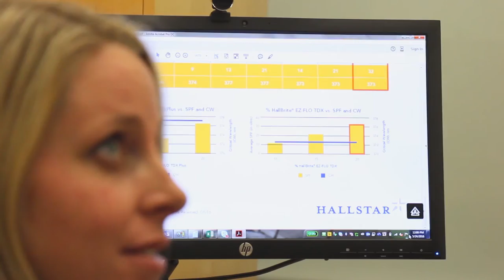Hallstar Beauty and Personal Care Video